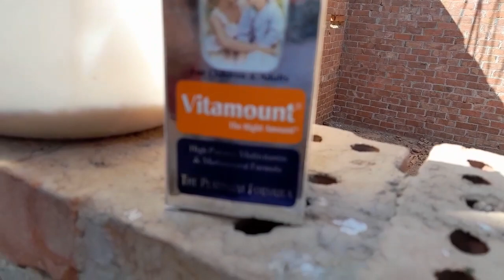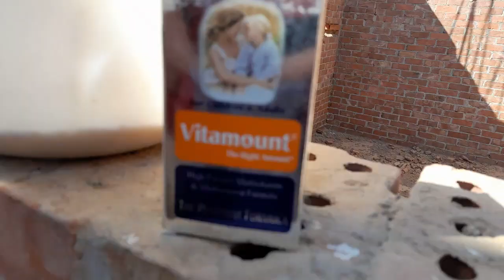اهم خلطتين تدخل بيهم موسم انتاج الحمام | سلسلة_زيادة_انتاج_الحمام ج2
النواتي هتكرر بيض اهم حاجتين تدخل بيهم موسم الانتاج(الفرخ)خلطة للاكل وحاجة للماية | سلسلة_زيادة_انتاج_الحمام 2
اكتر حاجة هتزود بيها انتاج الحمام في اسرع وقت واقل مجهود | سلسلة_زيادة_انتاج_الحمام 1
سر زيادة انتاج الحمام
افضل طريقة لزيادة انتاج الحمام
سر زياده انتاج الحمام و سرعه انتاج البيض وانتاج زغاليل كتير
أقسم بالله مكون رهيب في زياده أنتاج البيض والزغاليل وبيتقل عنقود البيض وزياده التخصيب
لاول مره المكون الرهيب لسرعة بيض الحمام بسرعة رهيبة والنتاية هتبيض بعد اسبوع وزياده الزغاليل
مكون من البيت لزياده إنتاج البيض والزغاليل وعلاج نقص الخصوبه عند الحمام
مشروب ب5 جنيه لزيادة انتاج بيض الحمام لازم تعمله مهم جدآ
كيفيه تخصيب البيض عند الحمام مع زيادة إنتاج الزغليل ولو البيض بيطلع فاضى الحل بسيط وسهل جدا
حل مشكله الكسر فاضى
لو البيض الحمام بتاعك بيتطلع فاضى أو بيضه واحده الحل بسيط
لو الحمام عندك بيروق البيض شوف الحل سهل جدا
مع زيادة إنتاج الحمام
لتحفيز تزواج الحمام والبيض الكتير وزيادة إنتاج الزغليل

مشروع تربيه الحمام مربح ويمكن من خلاله تحقيق ارباح وزياده الدخل من المنزل بدون رأس مال كبير، والهدف من قناه دكتور حمام إعطائك نصائح مهمه عن مشروع تربيه الحمام في المنزل وطرق تربيه الحمام للمبتدئين وكيف تربح أموال من مشروع تربيه الحمام وأهم طرق زياده إنتاج الحمام والزغاليل وعلاج الحمام الذي لا يبيض واسرار تربيه الحمام وأهم الوصفات لزياده إنتاج بيض الحمام وإنتاج الزغاليل وكيفيه علاج امراض الحمام الجماعي والفردي وطرق تسمين الزغاليل وطرق التأكيل اليدوي للزغاليل وأهم النصائح لعمل مشروع الحمام في المنزل حتي إنتاج الزغاليل وكل ما يخص غواه تربيه الحمام.